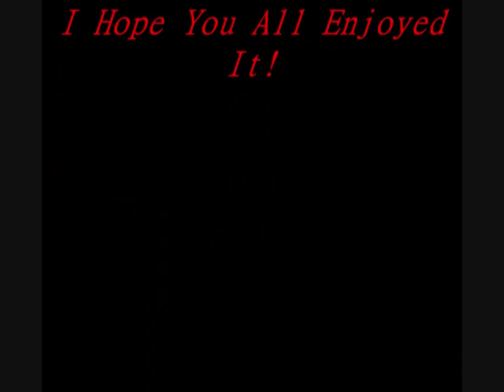Leigh Whannell FMV